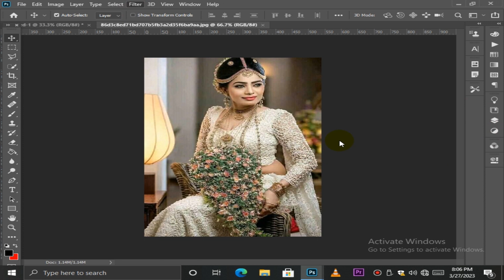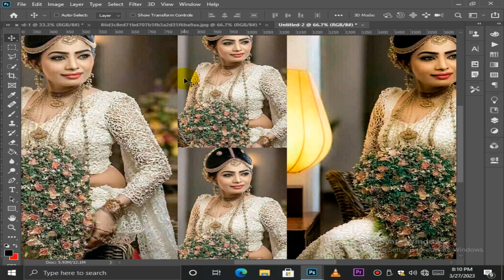our wedding day / Designs and camare shoot adobe Photoshop Color Digital Art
wedding day photoshop
wedding album design
version with key
wedding thank you cards
wedding album design
software
wedding songs
photoshop
wedding photo editing
wedding shoroot camera
wedding shoot camera settings
wedding shoot camera status
wedding shoot camera
pre wedding shoot camera settings
best wedding shoot camera
pre wedding shoot camera price
pre wedding shoot camera angles
drone camera wedding shoot
gimbal camera wedding shoot
wedding video shoot best camera
wedding day
wedding Photoshop
shoroot
shorooto
shootout
shootabirdie
shoot to thrill
shootergang kony
shootouts İzzamuzzic
shoot down maoli
shoota
shoot that ball
shoroot wedding day
wedding day short
wedding day short video
period on wedding day short film
on your wedding day short
wedding day short film
kerala bride wedding day short
wedding day short film malayalam
wedding day short malayalam
my wedding day short film
muslim wedding day short
shoota playboi carti
wedding photoshop editing
wedding photoshop presets
wedding shoroot
wedding shoot
wedding shoot video
wedding shoot photography
wedding shoot songs
wedding shoot telugu
wedding shooting pakistan
wedding shoot kiss
wedding shoot ideas
wedding shoot punjabi
wedding shoot video telugu
wedding photoshop presets free
download
wedding photoshop tutorial
wedding photoshop actions free
download
wedding photoshop manipulation
wedding photoshop action
wedding photoshoot tamil
wedding photoshop effects

tutorial
how to make a thanks card
video editing
black and white
black video editing
adobe Photoshop free course
training channel
adobe tutorial editing
video color effects
effects editing
color photos

Hi, I'm Raveen Sandaruwan! I'm Here to help you learn adobe photoshop and Lightroom.

The photoshop traning All Software channel Rv Has been around since 2022. You will find professional adobe photoshop tutorial for photos manipulation , Composition , retouching , Text effect, Much more.

Follow along with RV to get accurate, no hype, honest advice from someone who walks rhe walk and genwnely wonts to help others.

I'M here to serve you and help you learn
          Adobe photoshop
          Adobe illustration
          Adobe premiere pro
          Adobe lightroom
          Adobe indesign
          Adobe coreldrow

Content  and Don't  miss any other atest update Vegarding my channel .